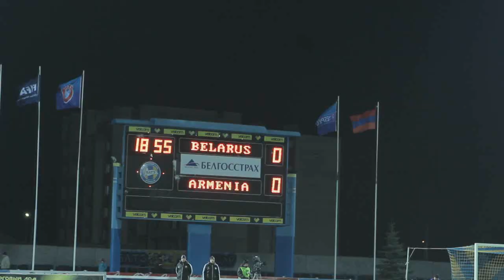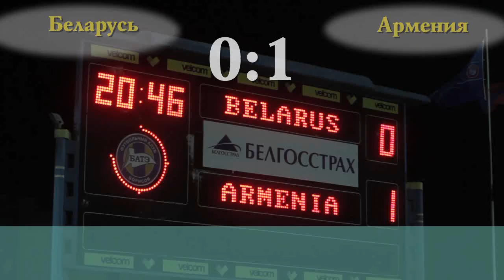Козел про футбол: Беларусь U-21 — Армения U-21 "Ошибка", 19.11.2013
Обзор отборочного матча на молодежный ЧЕ-2015 Беларусь U-21 — Армения U-21, 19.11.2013

ИнтернетТВ, Белтелерадиокомпания.